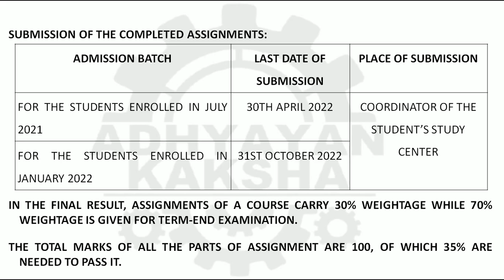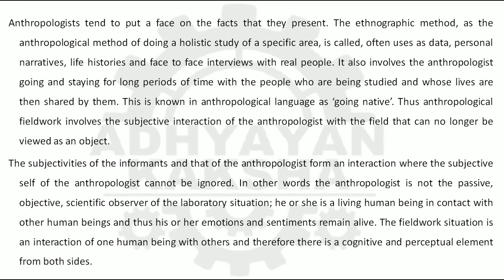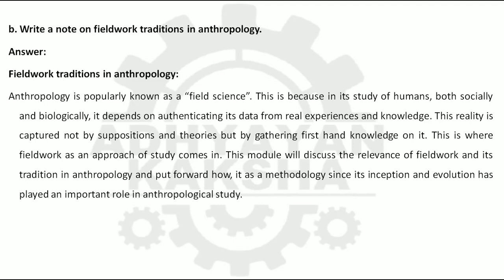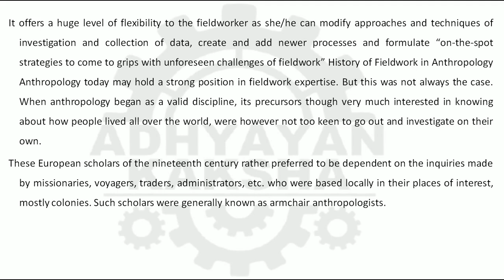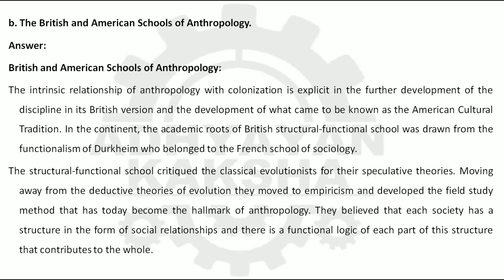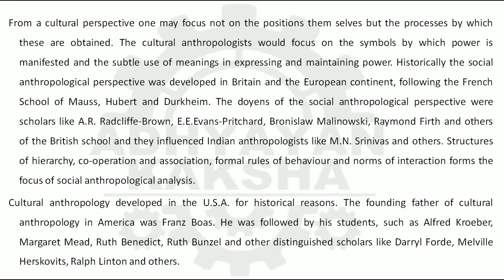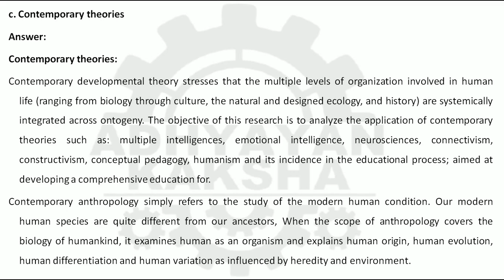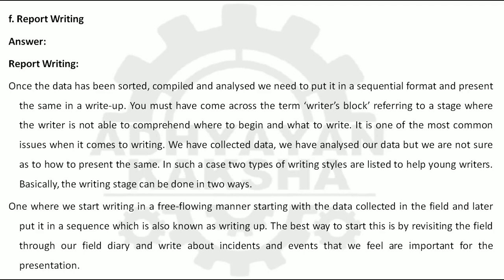BANC 133 (ENGLISH) FUNDAMENTAL OF SOCIAL AND CULTURAL ANTHROPOLOGY IGNOU SOLVED ASSIGNMENT 2021-2022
BANC 133 (ENGLISH) FUNDAMENTALS OF SOCIAL AND CULTURAL ANTHROPOLOGY सामाजिक और सांस्कृतिक मानवविज्ञान के मूल तत्व - IGNOU SOLVED ASSIGNMENT 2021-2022

THIS ASSIGNMENT CONTAINS QUESTIONS:
1. Discuss the relevance of social and cultural anthropology.
2. Write a note on fieldwork traditions in anthropology.
3. Symbolism
4. The British and American Schools of Anthropology.
5. Discuss institutions within the ambit of social and cultural anthropology
6. Rapport Building
7. Caste and Tribe
8. Contemporary theories
9. Marriage
10. Survey method
11. Report Writing